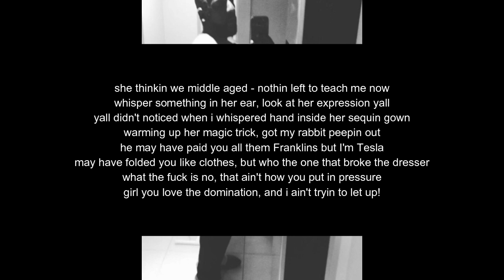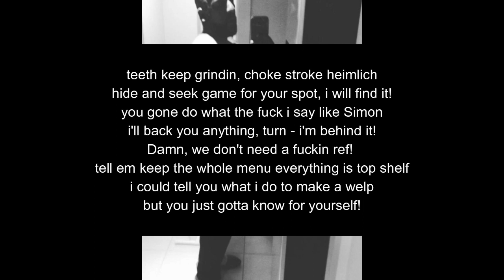Invented Sex Remix